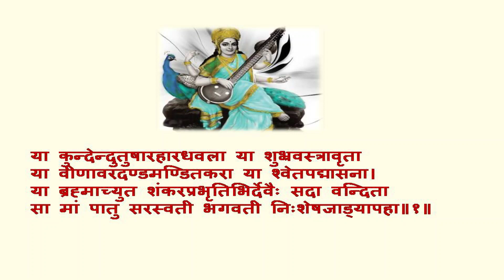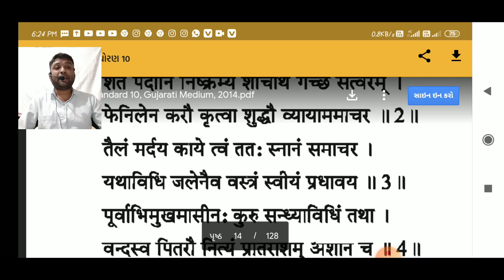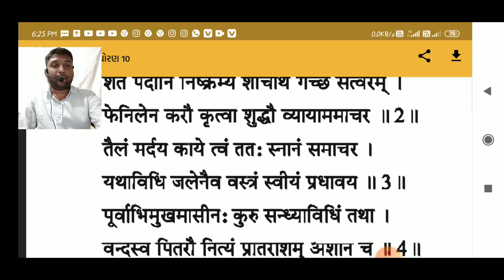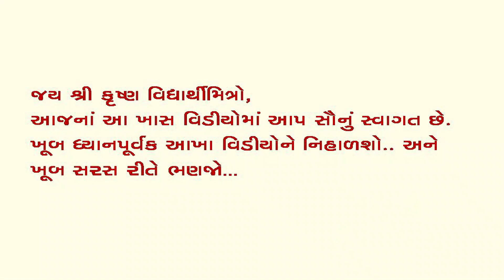ધોરણ ૧૦ સંસ્કૃત પ્રકરણ ૩ સ્વસ્થવૃત્તમ સમાચર PART 2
પ્રસ્તુત વિડીઓ માં ધોરણ ૧૦ નું સંસ્કૃત નું પ્રકરણ ૩ સમજાવવામાં આવ્યું છે.